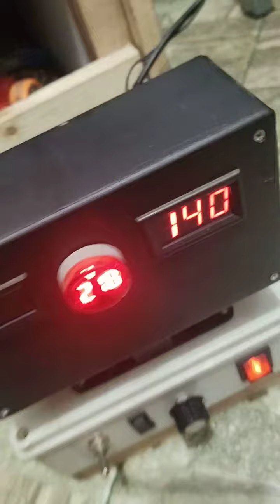1 Januari 2022